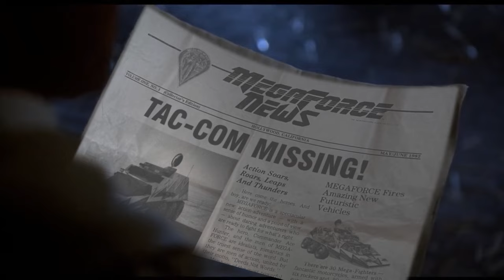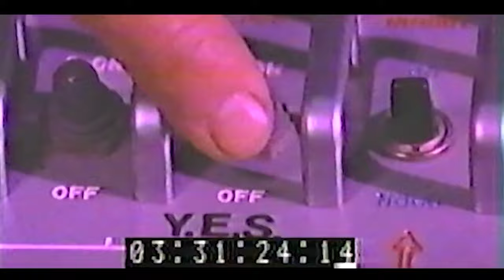Henry Silva's Bullshit or Not: Megaforce Edition | The Mystery of the Missing Tac-Com Vehicle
Host Henry Silva explores the mystery of the missing Tac-Com vehicle from the 1982 film Megaforce and asks, "Bullshit or not?" What really did happen to the Tac-Com?

We made this video with footage from Megaforce (1982), Amazon Women on the Moon (1987), Spacehunter: Adventures in the Forbidden Zone (1983), and Metalstorm: The Destruction of Jared-Syn (1983). The chase footage is from a strange, unreleased corporate video that was shot for Virgin Records some time in the 80s.